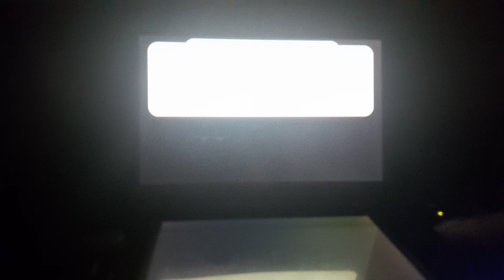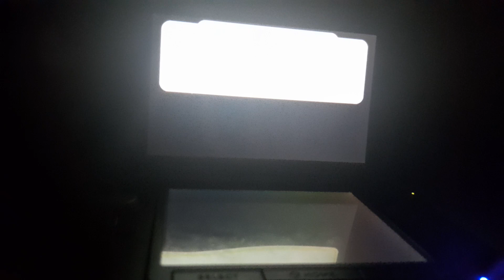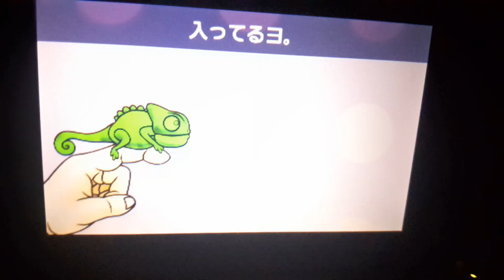Rhythm Tengoku the best plus Demo Japanese 3ds gameplay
Today, we play the demo of Rhythm Tengoku the best plus on the Japanese 3ds, be sure to like and subscribe, next video we play Animal Forest Luxury house builder on Japanese 3ds 😉👍